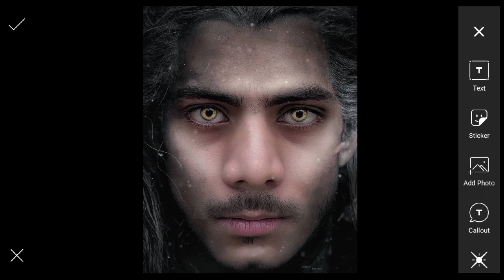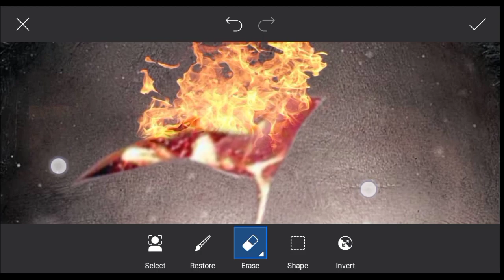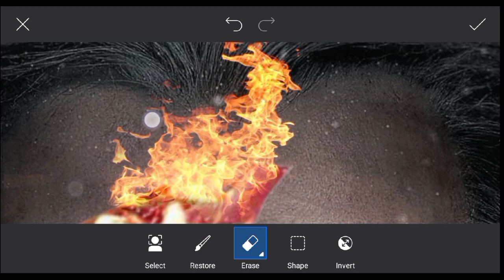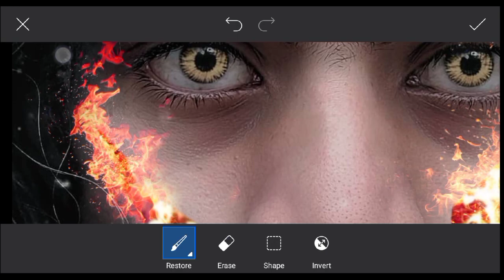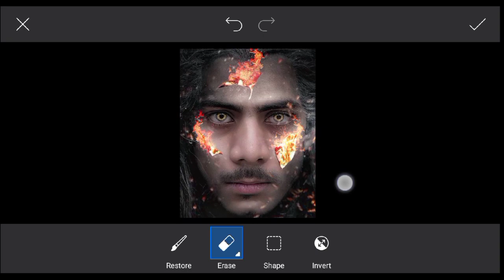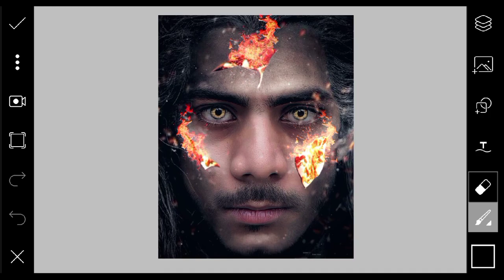Vijay Mahar Concept - Fire Face Concept Photo Editing | Vijay Mahar Latest photo editing tutorial